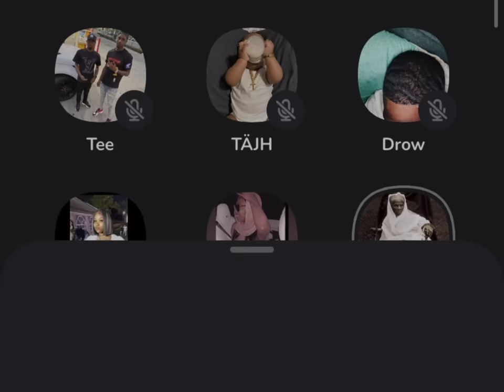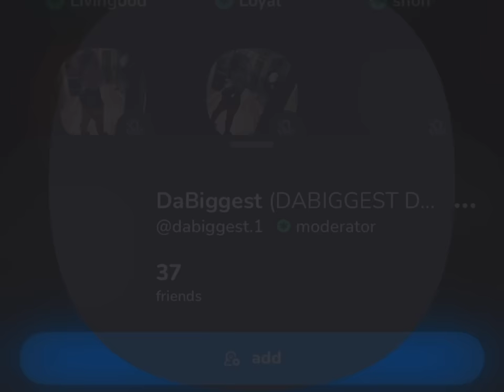Lil varney vs memo600 the 2 goes at it😳varney explains what’s the business between the 2 MUST SEE🔥